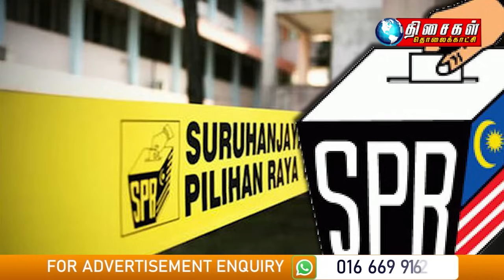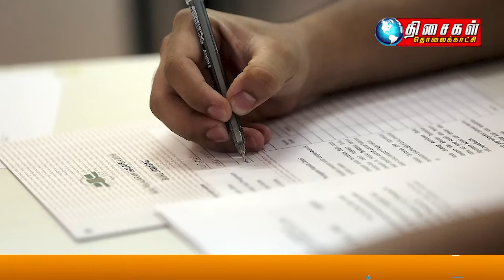MALAYSIA TAMIL NEWS 1PM 11.05.24 18 polling centres open for Kuala Kubu Baharu by-election